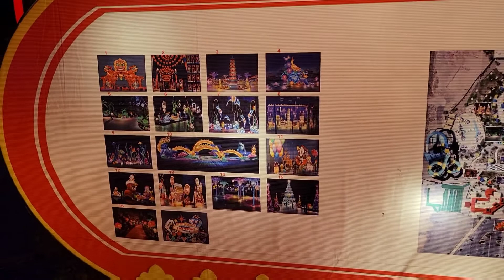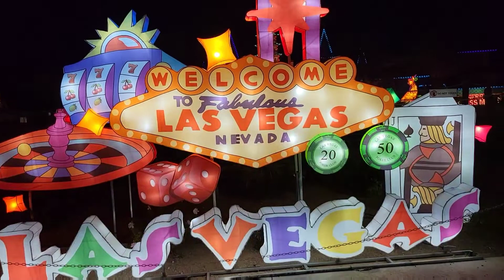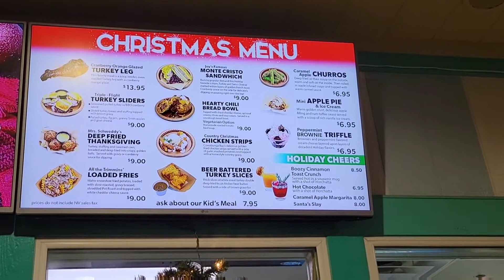Festival of Lanterns at Cowabunga Bay - Henderson, NV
Hope you enjoy the Festival of Lanterns.